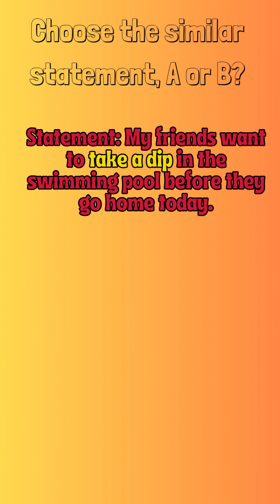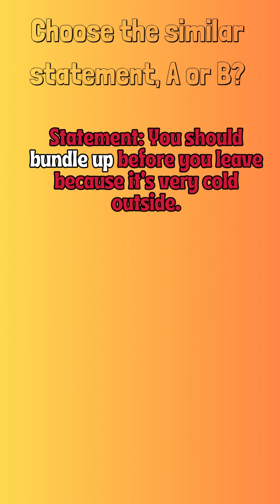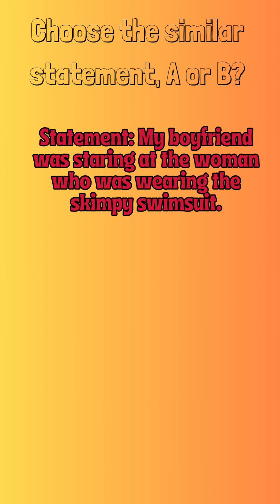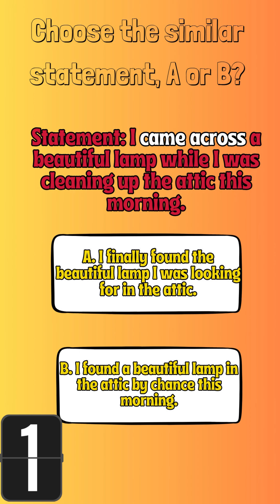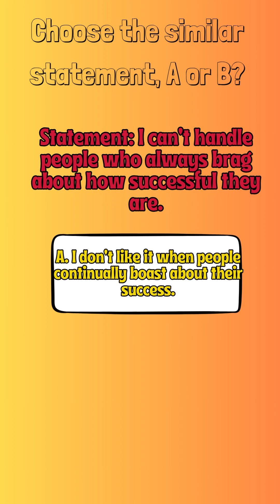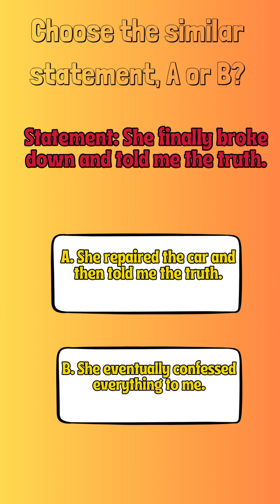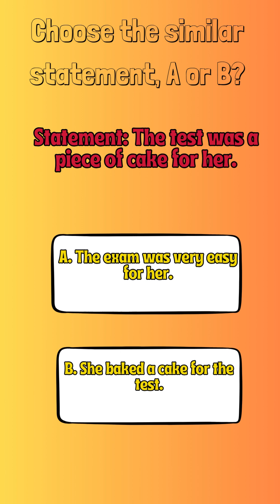Can You Pass This English Slang Quiz? | Test Your Knowledge Now!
Think you know all the English slang words? Take this quick quiz and find out! You'll be surprised by how many you haven't heard of before. From modern slang to old-school phrases, this quiz will test your knowledge and help you learn new terms. Share your results in the comments and challenge your friends!